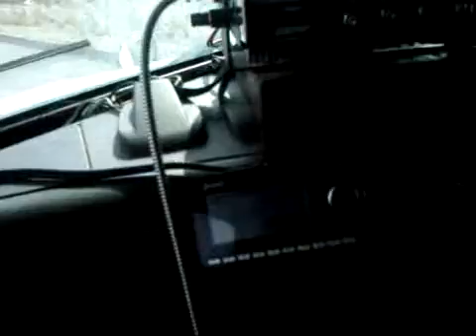What a truck should not sound like